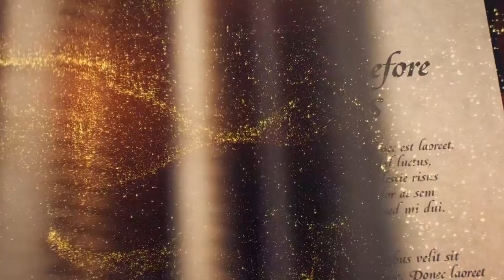Mariah Carey’s Magical Christmas Special — Official Trailer | Apple TV+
Faced with a holiday cheer crisis, the North Pole knows there’s only one person who can save the day: Santa’s great friend Mariah Carey. The Queen of Christmas creates a fabulous and star-studded spectacular to make the whole world merry! Premieres December 4, 2020 on Apple TV+.